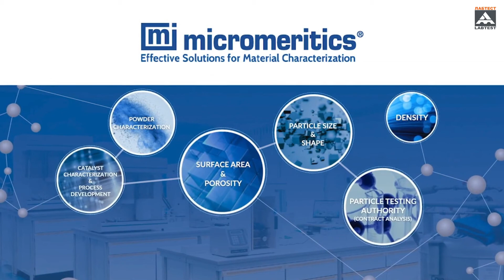Micromeritics - AutoChem II 2920 Automated Catalyst Characterization System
Хемосорбционный анализатор AutoChem II 2920 от компании Micromeritics представляет собой полностью автоматизированный инструмент, способный проводить широкий спектр измерений с програмируемой температурой. С помощью AutoChem II 2920 можно проводить исследования хемосорбции, реакций ТПВ/ТПО/ТПД, активной площади поверхности катализатора, кислотности поверхности, дисперсии, среднего размера активных центров и др.